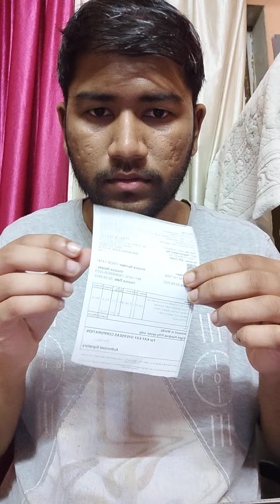Nova trimmer NG-1152 Unboxing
Hello Guys toh maine ye trimmer mangaya hai from Amazon for 857rs let's see if it's worth the price.
review iska thode hi dino mai daalunga guys but ye iska unboxing hai!